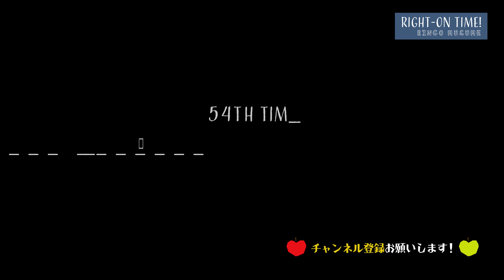【白熱】RINGOMUSUMEの「RIGHT-ON TIME!」ー嶽きみ畑で君だけレース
毎週金曜日配信「RINGOMUSUMEのRIGHT-ONTIME！」
☟オフショット公開中！

RINGOMUSUMEが地元・青森県を遊び尽くすWEB番組‼ 毎回の「お題」に全力で取り組み、笑顔あふれる4人の姿をありのままお届けします。

今回は、RINGOMUSUMEの4人が嶽きみ畑を駆け抜けます！
途中には様々なトラップも？！
最後のデートシーンもお見逃しなく！

[air & make-up]
■美容室 As One（アズワン）
■BUZZ HAIR（バズヘアー）

［ロケ先］
嶽きみ畑

ー着用商品ー

【とき】
ボックスプリントロンT/グリーン/¥4,400（税込み）

マウンテンミドルパーカー/ブラック＊ライトベージュ/￥9.900（税込み）

【王林】
ボーダークルーネックロンＴ/ライトブラウン＊オフホワイト/¥2,200（税込み）

マウンテンパーカー/ブラック＊グリーン/￥7.900（税込み）

【ジョナゴールド】
バックスクエアロゴロンT/パープル/¥4,400（税込み）

「nobee」 楽伸びスキニーパンツ/ベージュ/¥2.200（税込み）

マウンテンパーカー/ブラック＊ワイン/¥7.900（税込み）

【彩香】
バックロゴロンT/ホワイト/¥4,400（税込み）

マウンテンミドルパーカー/ブラック＊ベージュ/￥9.900（税込み）